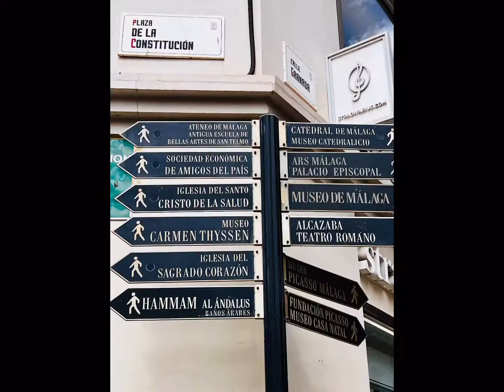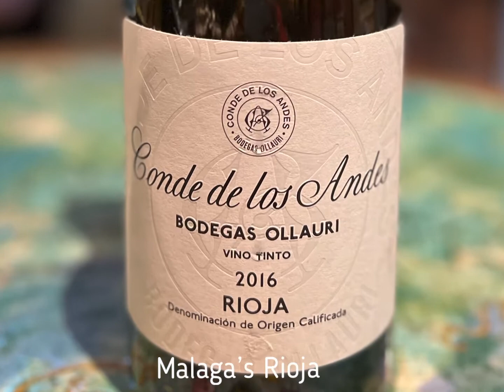Malaga,Spain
54th Birthday well spent at Picasso's hometown Malaga. One of the most visited coastal cities in Andalusia